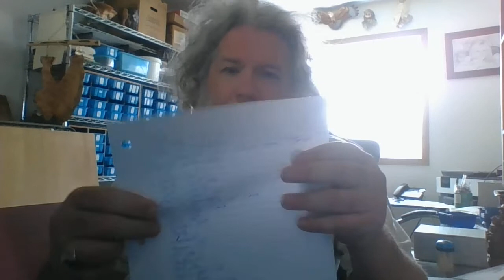R Keith Andrews - The Journey - April 28, 2021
Join us as we work together to make this a better world for all.  Togther we will succeeed, onehouswehold at a time.

List of publications: 1. Believe in Your Self & Follow Your Dreams (Signed) - CDN$20 (shipping included) 2. Believe in Your Business & Follow Your Dreams (Signed) - CDN$20 (shipping included) 3. Yldrbac – The Birth of the Wolf Pack (Signed) - CDN$60 (shipping included)  (Science Fiction/Fantasy approx. 400 pages) 4. Races of the Worlds (Signed) - CDN$40 (shipping included)  (Reference manual – 59 Races – Description, Diet, Reproduction, Society, Spirituality and more) 5. Mr. Dreamcatcher (Signed) – CDN $20 (Shipping included) (Children’s story - Illustrated)

Thank you for contacting me at anyone of the points listed below!.
FaceBook = Ronald Keith Andrews, Inner Voice Enterprises, or Yldrbac